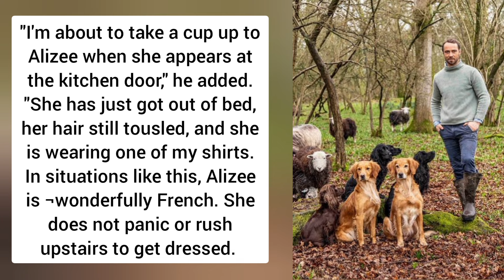Cheeky Prince George, Princess Charlotte and Prince Louis response when they met Uncle's girlfriend